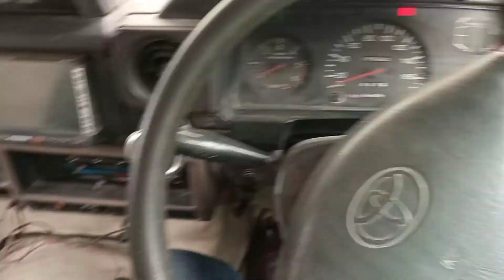saddar pets market (sunday bazaar) episode-1 (18-10-2020)